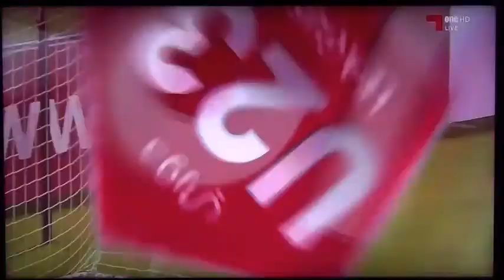جهاد محمد عملاق السد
jehad hudib goalkeeper alssad club